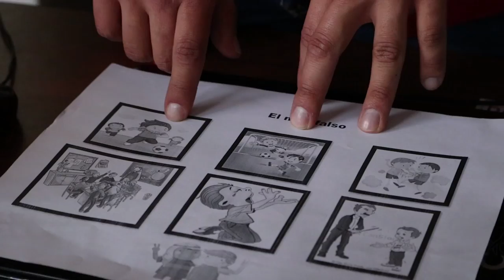Subsecretario de Sis. de información invita a participar de Pasto Vive Digital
Jonathan Huertas es Subsecretario de Sistemas de Información de la Alcaldía Municipal de Pasto, invita a la ciudadanía a participar activamente del proyecto Pasto Vive Digital, una iniciativa que cuenta con el financiamiento del Ministerio TIC, Colciencias, la Alcaldía Municipal y ParqueSoft Pasto.

7364918